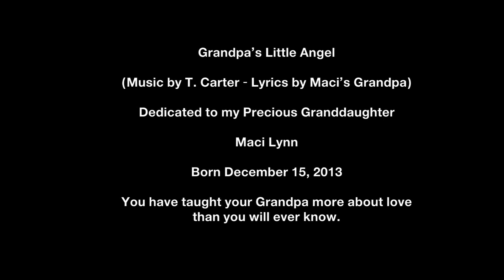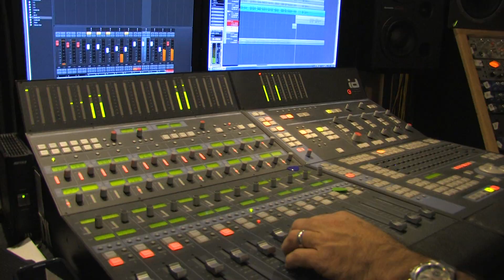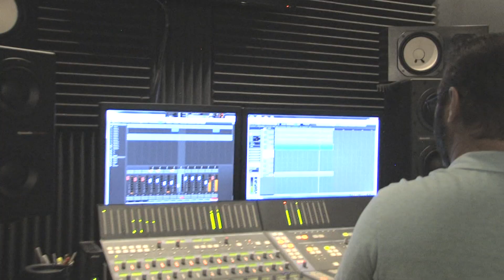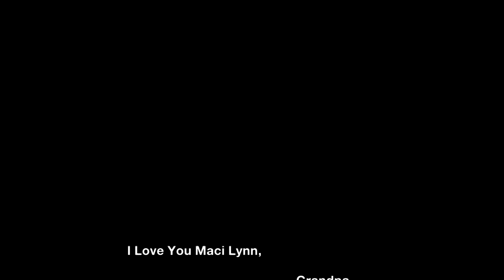Grandpa's Little Angel Edit7